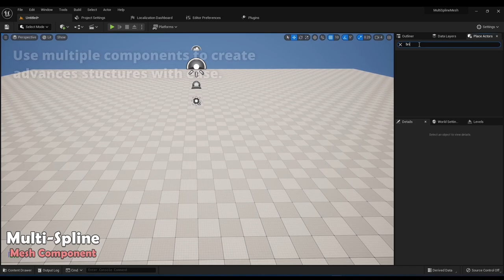Multi-Spline Mesh Component - Unreal Engine (Marketplace Asset)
Multi-Spline Mesh Component for Unreal Engine 5 is a simple component for organically populating meshes along a spline, from simple structs like a row of pillars and walls, to more complex structures such as bridges.